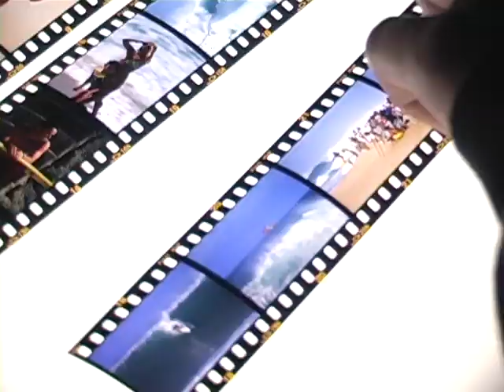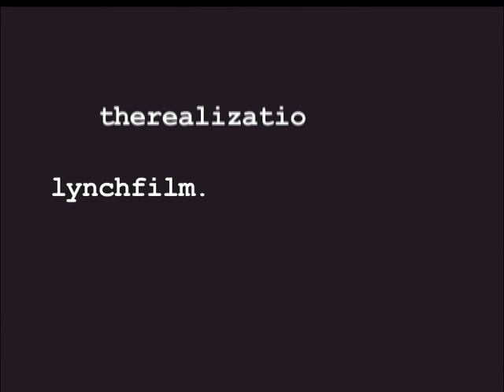Change the Subject Trailer original version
A surfing film shot in Hawaii, Tahiti, South Africa, Australia, California and France on 16mm and Digital Video in 2003/2004 (Released in 2004)

Filmed by Theo Bessen, John Lynch and Matt Scott
Edited by Matt Kleiner
Art Direction by Ryan Kleiner
Supported by Ferg Peters, Kelly Brown